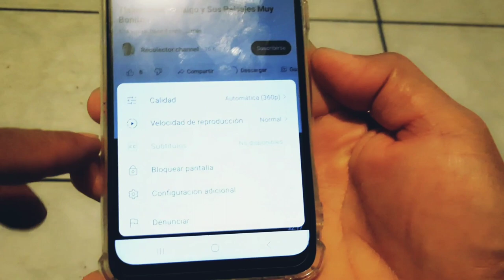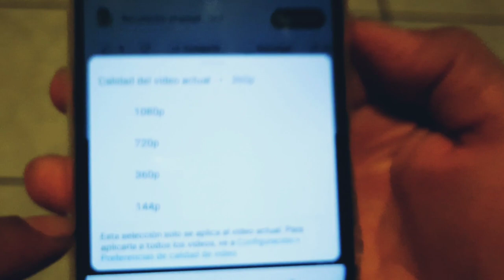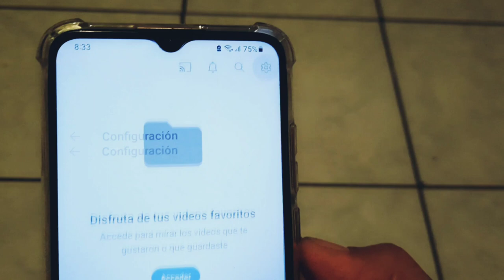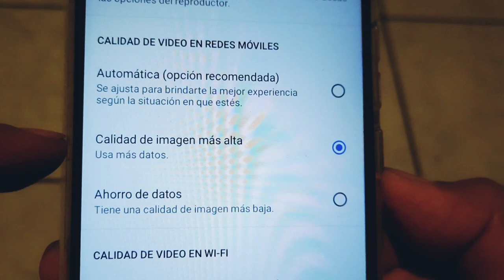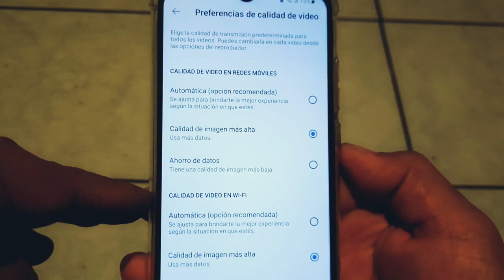videos de YouTube se ven de Mala Calidad,Dos soluciones.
En éste video les enseño dos soluciones de como mejorar la calidad de los videos en YouTube